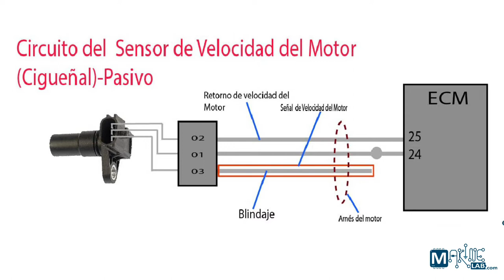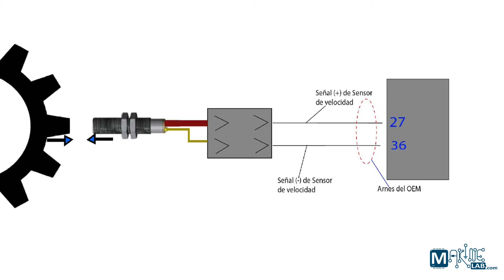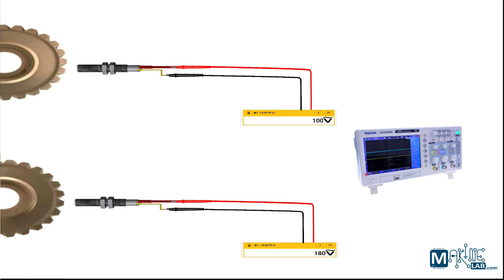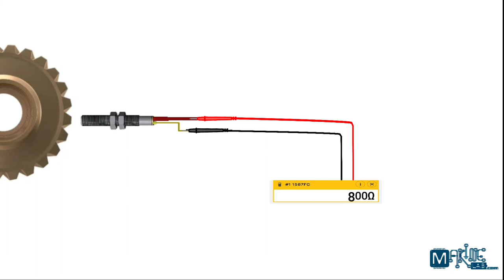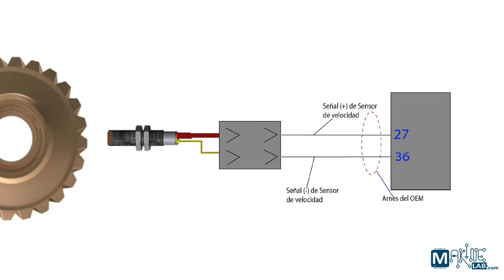Sensores pasivos (Motor diesel)